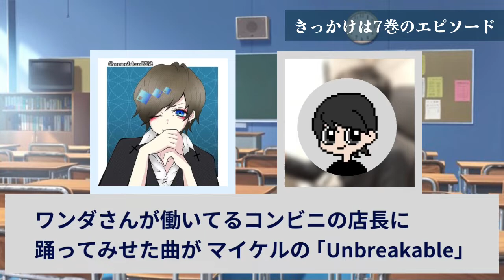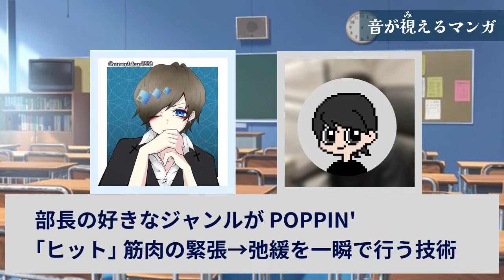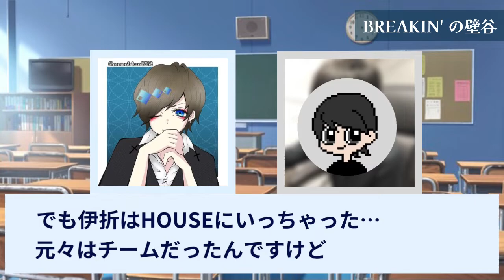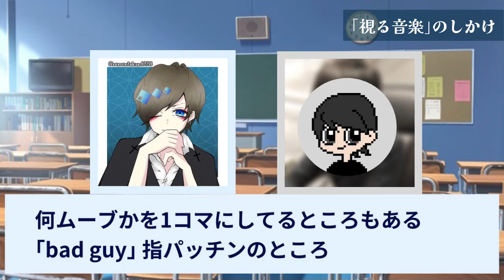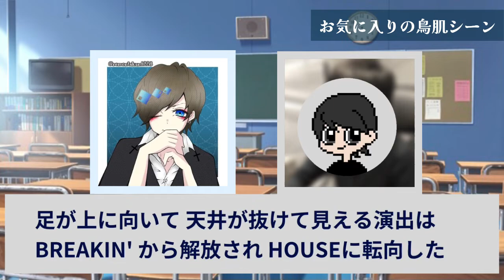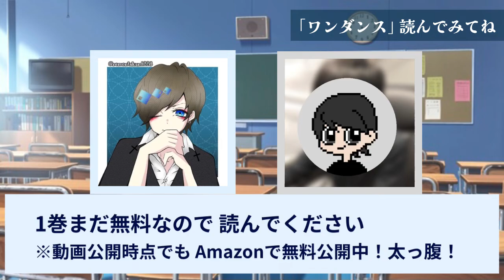【対談】｢視る音楽｣を実現するダンス漫画【ワンダンス×推し授業】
◆今回遊びに来てくれた れんたさんよりコメント
現在のれんたさん、多分9周です。

新刊8巻は6月発売、既刊1~2巻はKindleで無料公開中なので良かったら読んでコメントで好きなとこ教えてください！！！
ワンダンス（１） (アフタヌーンコミックス)

伊折のパーカー(SKY-HIさんが着用していたのと同じもの)はワンダが練習中に着ていたTシャツと一緒に発売中です！

恩ちゃんがハンドウェーブ教えてくれたり7巻の店長とワンダのシーンが掲載されていたりする珈琲先生のTwitterも要チェックです。(22話の扉絵もあります)

ーーー✂︎ーーーー✂︎ーーー

推し授業第3弾は
珈琲著のダンス漫画『ワンダンス』です。

ふだん漫画読まないしダンス経験だってないけど
めちゃくちゃ面白い作品だったので予習も超楽しかった〜

編集の都合上カットした内容は、来週のラジオで紹介します。

0:00 ゲスト紹介

1:11 未読者向けにざっくりあらすじ

2:11 ｢漫画×ダンス｣ってムズくない？

3:28 きっかけは筆者のTwitter

4:31 衝撃のエピソード※ややネタバレあり

5:39 視る漫画としてのワンダンス

8:15 ここから2巻以降のネタバレゾーン

11:40 伊折とカベ

12:53 ワンダンスが完璧な理由

14:14 ｢視る音楽｣のしかけ

16:30 鳥肌シーンの数々

18:39 ※お手元に5巻をご用意ください

19:37 ワンダンス読んでね